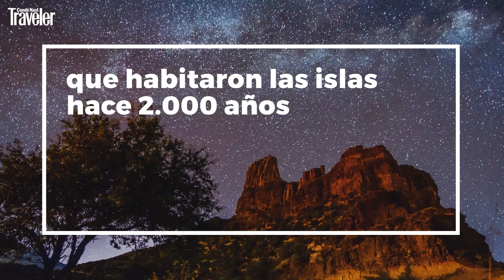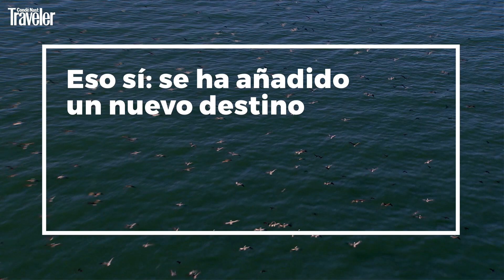El nuevo Patrimonio Mundial de la UNESCO | Viajes por el mundo | CN Traveler España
Estos son los nuevos sitios culturales y naturales inscritos en la Lista de Patrimonio Mundial de la UNESCO. El Comité del Patrimonio Mundial ha hablado: el Paisaje cultural del Risco Caído y montañas sagradas de Gran Canaria, el único español en la nueva lista.